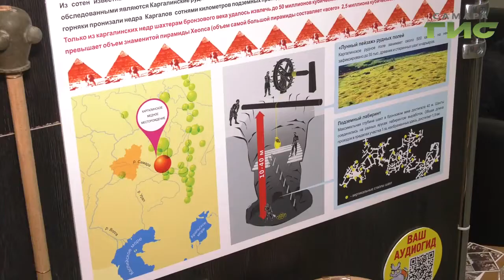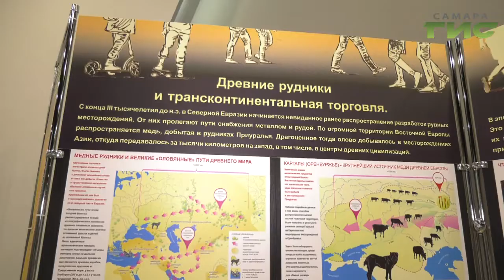Интерактивный проект "Путешествие в бронзовый век"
В Самаре Парк "Россия - моя история" и центр исторического моделирования "Древний мир" представили интерактивный проект "Путешествие в бронзовый век". Рассказ в нем идёт о таинственной и малоизученной эпохе в истории Северной Евразии на пике своего расцвета. Какой вклад в сокровищницу мировой культуры внесли степные народы расскажет Никита Борисов.